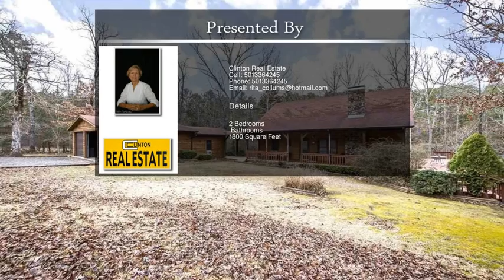1219 Roman Rd, Shirley AR 72153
1219 Roman Rd,  Shirley AR 72153

LAKEFRONT - LAKEVIEW home on paved dead end road. Lots of privacy from this well maintained log home,featuring wood floors,pine walls/ceilings,open floor plan master bedroom/bath & lots of storage. 2-car garage with additional bedroom,& separate shop w/ water and elec. Pontoon boat,trailer,jet ski & 2 boat slips included with sale of the home. With the lake,a creek and plenty of trees,boredom will be a thing of the past! Don't miss this rare gem on beautiful Greers Ferry Lake.